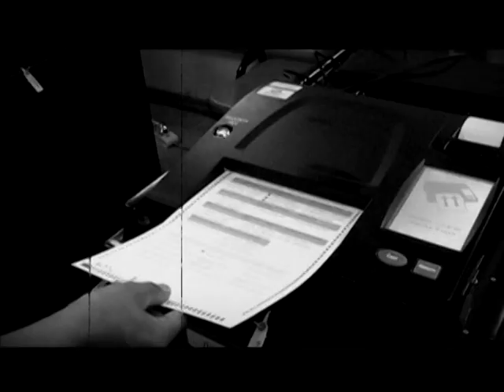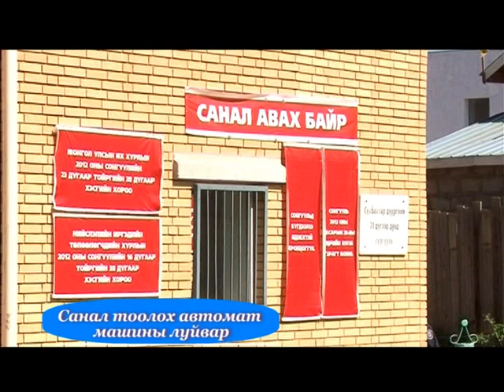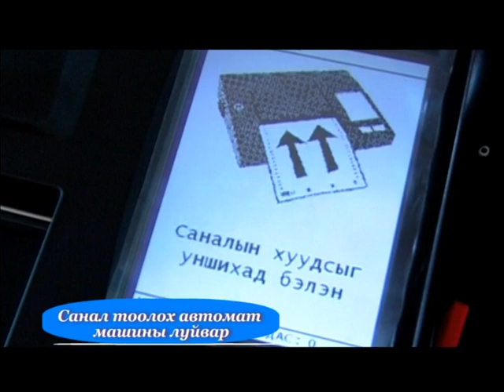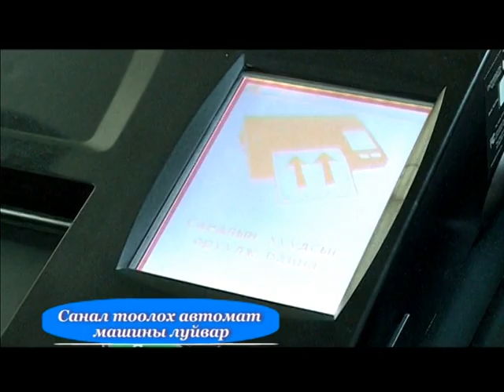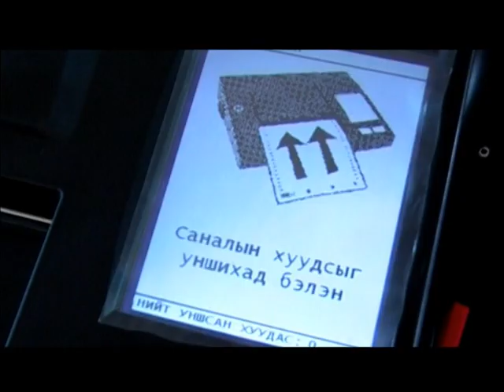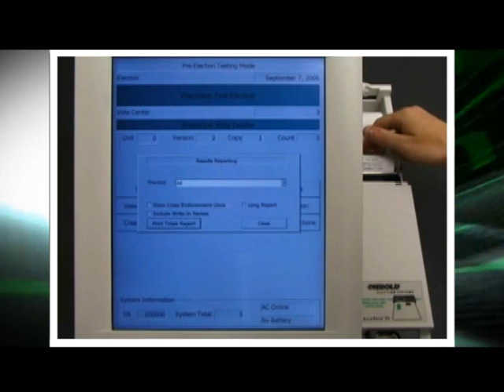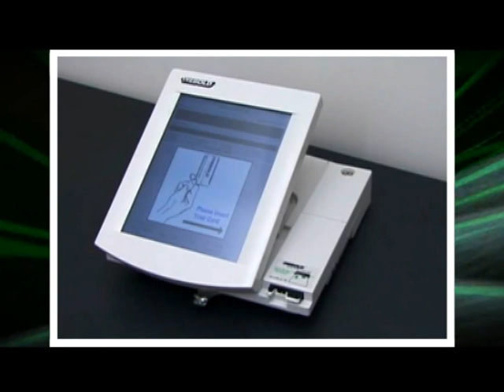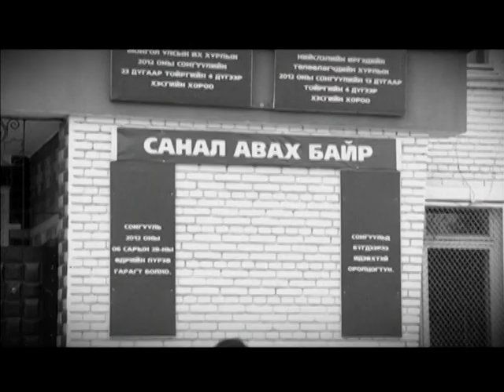Avtomat mashin luivar